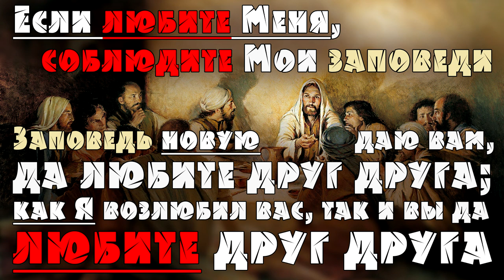ОБЩЕНИЕ святых 😇❤️ и не только (02.09.2019) ВЕГАН 💚 ХРИСТОЛЮБ ✝️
ОБЩЕНИЕ святых 😇❤️ — это видео о взаимосвязях членов Тела Христова, о взаимоотношениях учеников Христовых.

— SKYPE: christolube

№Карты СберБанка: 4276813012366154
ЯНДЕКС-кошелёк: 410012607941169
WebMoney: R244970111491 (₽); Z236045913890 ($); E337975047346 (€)